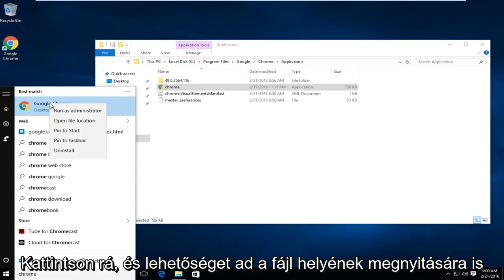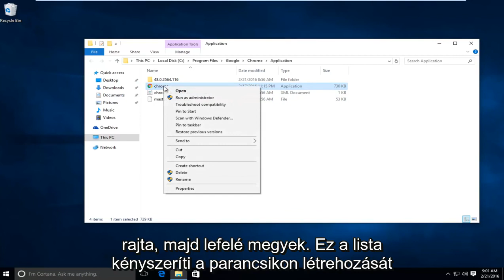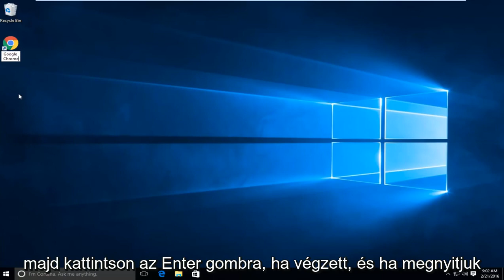A Google Chrome nem működik - javítás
Ez az oktatóanyag bemutatja, hogyan lehet megoldani a legtöbb üres képernyős problémát, amely a Google Chrome-ból származik. Lehet, hogy ez nem oldja meg a Google Chrome-hoz társított összes problémát, de sokukat meg kell oldania. Egyéb problémák abból adódhatnak, hogy nem csatlakozik az internethez, vagy nem használ proxy szervert. Továbbá, ha ez nem működik az Ön számára, próbálja meg újból telepíteni a Chrome-ot a semmiből.

Ez az oktatóanyag a Windows 10, Windows 8 / 8.1, Windows 7 operációs rendszert futtató számítógépekre, laptopokra, asztali számítógépekre és táblagépekre vonatkozik. Minden nagyobb számítógépgyártónál működik (Dell, HP, Acer, Asus, Toshiba, Lenovo, Samsung).